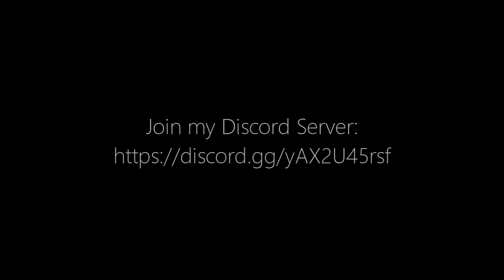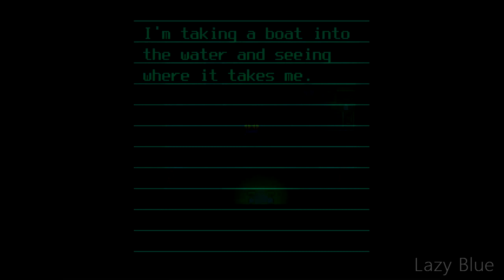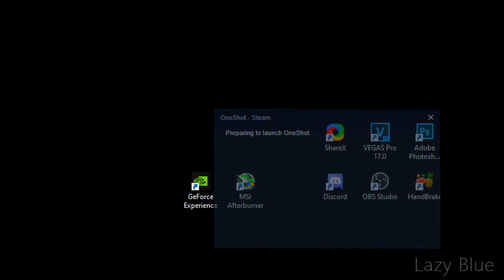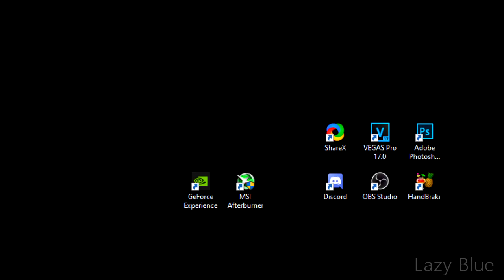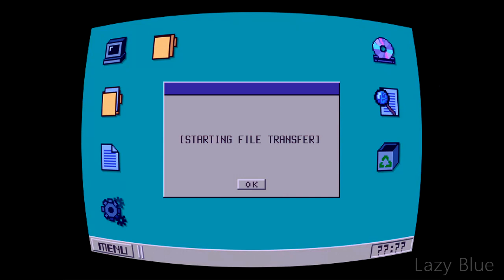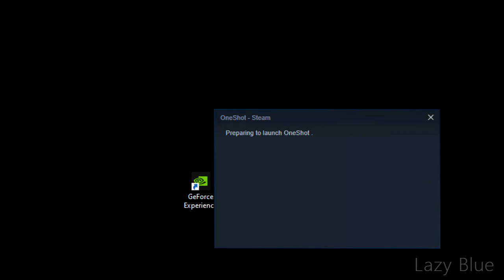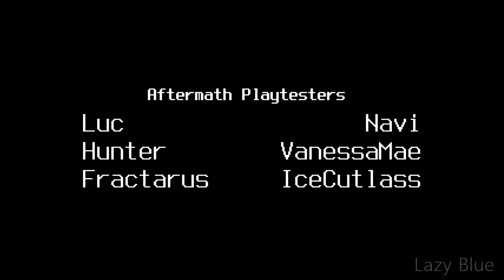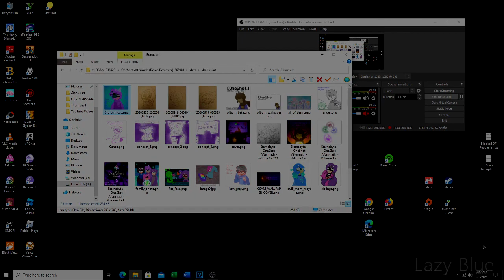OneShot Aftermath Demo Remaster (OneShot Mod) - Gameplay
I didn't even know there is a OneShot mod. Otherwise, It's possible to be modded. But oh man. I like this mod so far. Well, I can't wait to see the full version of this and make me going to cry.

I will look forward to this. I will do a Full Gameplay of this when its full version mod is out, and Again

"This will be our last run."

0:00 - Intro
0:21 - The beginning
7:16 - The Glen
56:20 - Unknown
1:08:16 - The Barrens
1:55:01 - Credits
1:55:59 - Bonus Room & Art